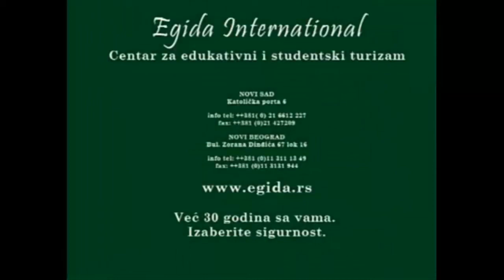Škola Adelante, čokoladni kviz - Evropski dan jezika 2012, Egida International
Javno obeležavanje Evropskog dana jezika u Beogradu. Organizator manifestacije je Egida International Centar za edukativni turizam, a sa podrškom Ministarstva prosvete i nauke i Gradskog sekretarijata za kulturu grada Beograda

29. septembar -- Delta City, centralni atrijum